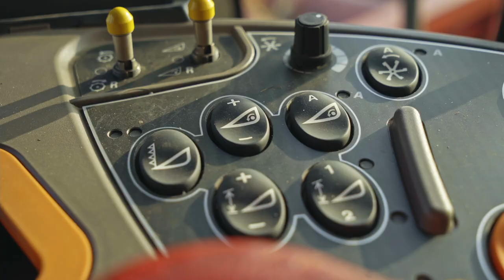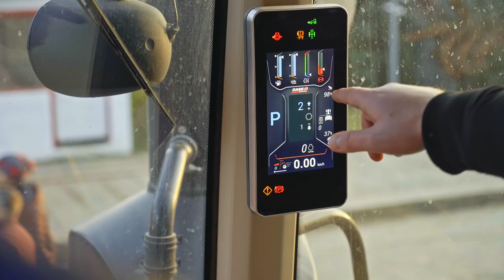Case IH Axial Flow – 107 ton na godzinę w kukurydzy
Gotowi na odrobinę emocji z rolniczego świata? W listopadzie odbyło się jedno z cyklu 6 spotkań z klientami, podczas których przedstawialiśmy możliwości naszych najnowszych maszyn w warunkach polowych. Tym razem wraz z autoryzowanym Dealerem marki Case IH – Firmą Kisiel, prezentowaliśmy naszego mistrza zbiorów!

Wszelkie wątpliwości zamieniliśmy w możliwości! Bezkonkurencyjną wydajność zaprezentowaliśmy na przykładzie kombajnu Axial-Flow® 8250 wyposażonego w 12 rzędowy heder oraz innowacyjny rotor Small Tube – serce każdej maszyny z serii Axial-Flow®. To technologia, z której jesteśmy naprawdę dumni, a także nowa konfiguracja cepów zwiększająca przepustowość systemu omłotu i separacji, redukcję strat i zmniejszenie wrażliwości układu omłotu na zmieniające się warunki pracy.

Maksymalna efektywność jaką uzyskaliśmy podczas pokazów to 107 t/h!

oraz